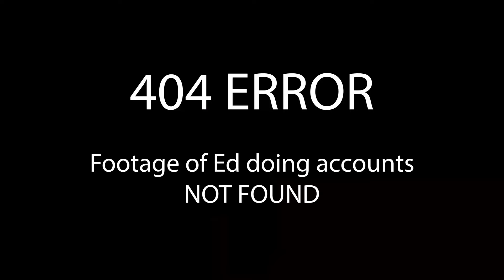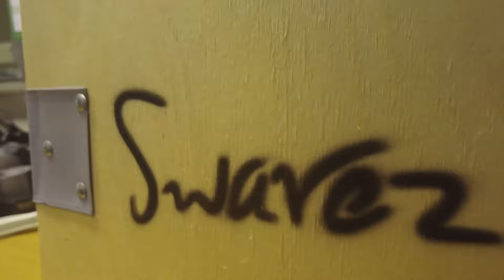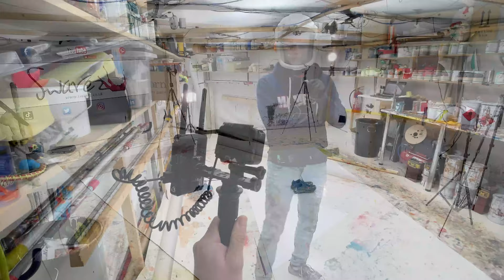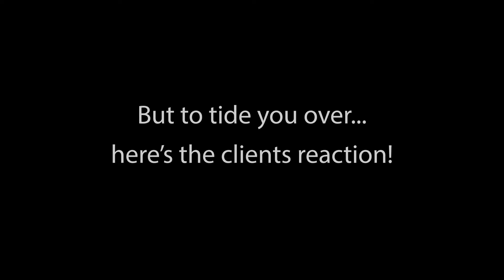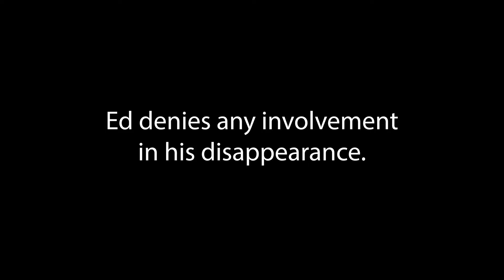Is our 'Project X' finally revealed? After 3 long years it might be!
In this action packed video we get you as close as we can to the reveal of Project X as we deliver the very first customer model to one of our valued collectors.

But we begin with a few monologues to camera so that I can give you a bit of background to the week which culminates in the Project X delivery.

I then embark on some more commissioned paint sessions which give way to some extraordinary art - two canvases I am very very pleased with. At this point I show you a small glimpse of one of the components of Project X - only a sneak peek though - can't give the game away just  yet!

Next up is the live stream broadcast (watch the whole thing which results in a stunning painting called Ember

Finally we get to deliver the very first of Project X to a lucky client in London.

If you found this video helpful, inspiring or entertaining, and you would like to buy us a coffee, you can donate using the Super Thanks button (the heart icon). It'll go towards paying for the next camera (as I seem to break them with alarming frequency!!!). Thanks for all your support - Ed an Ady